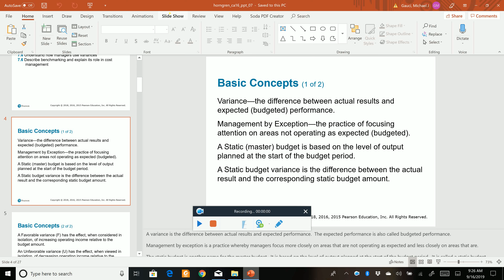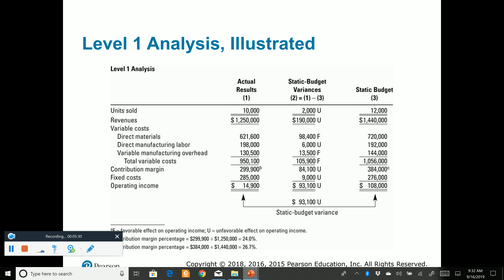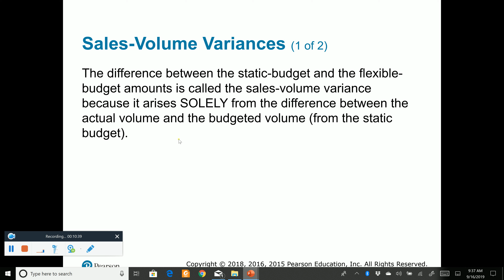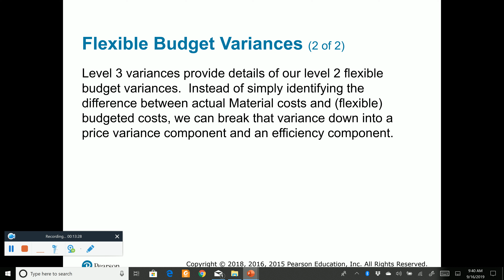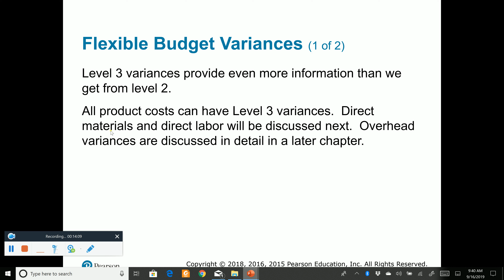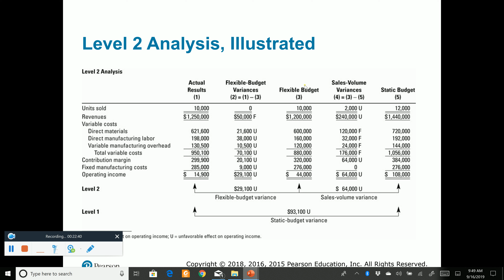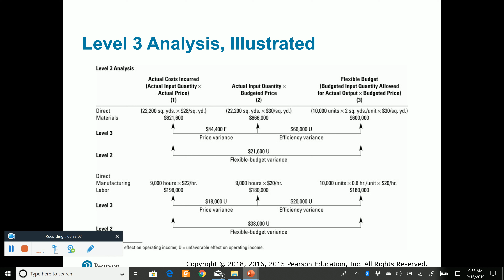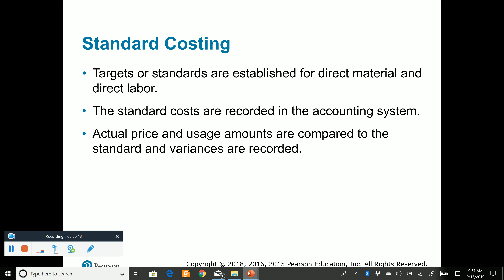ACG3341 Chapter 7 lecture